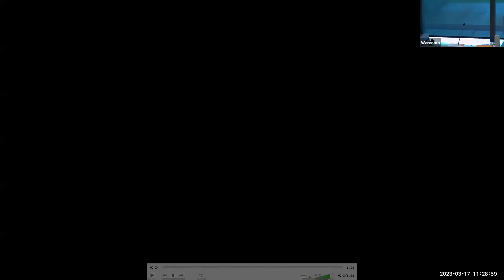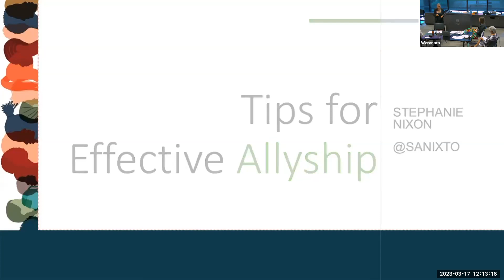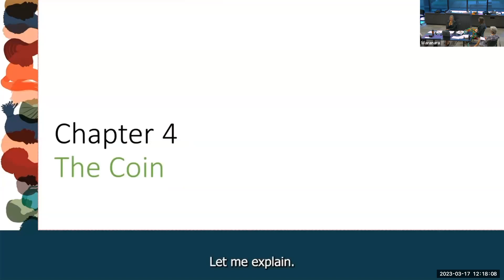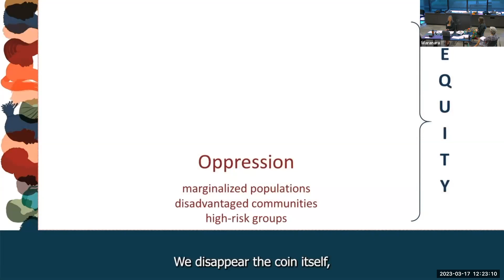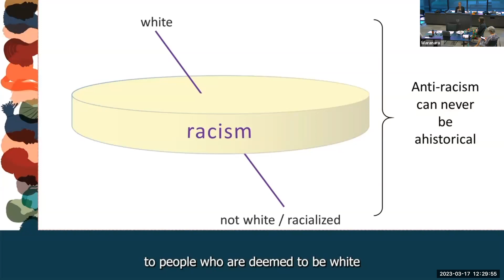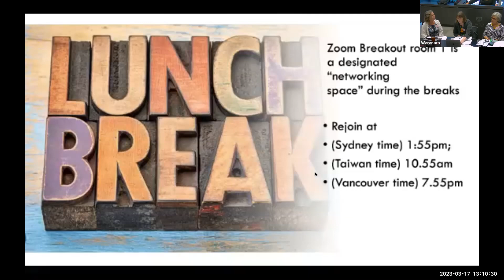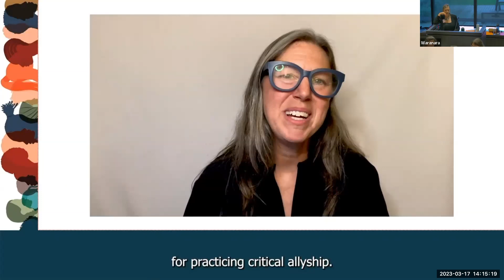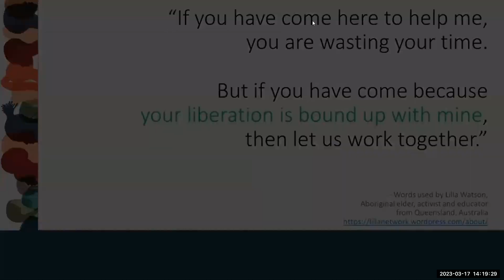2. Cultural Humility and Critical Allyship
Connection, Collaboration and Critical Conversations Event

The second part of the day explores two more constructs, cultural humility and critical allyship. Cultural humility is essentially a practice framework for working with diversity, so cultural humility comes out of having a critical consciousness. In this space we heard a conversation between Marcelle Townsend-Cross and Professor Joiji Ravulo. We then broke off into groups (not recorded) and returned to discuss key tensions around the construct of cultural humility.

We then discussed our third construct, critical allyship. Here we had the pleasure of listening to the video by Stephanie Nixon from Queens University, Canada, introducing us to the coin model of privilege and critical allyship, followed by a conversation between Alison Frances-Cracknell from Monash University, Australia and Julia McCartan.